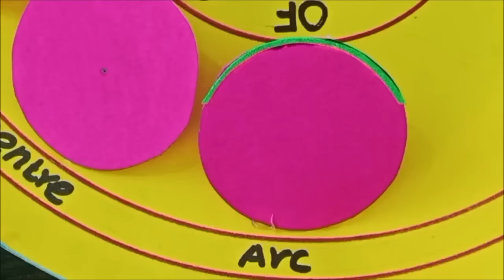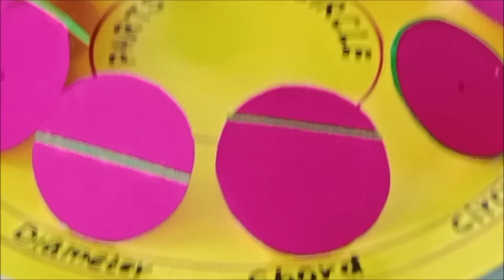Parts Of Circle| Parts Of Circle Working Model | Maths Model|Maths Project | Maths tlm| Math Project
parts of circle# parts of circle working model#maths project#maths model#math model#math project#math tlm#the4pillars